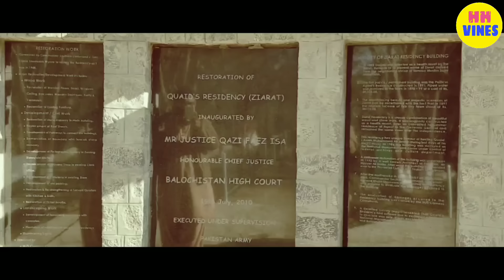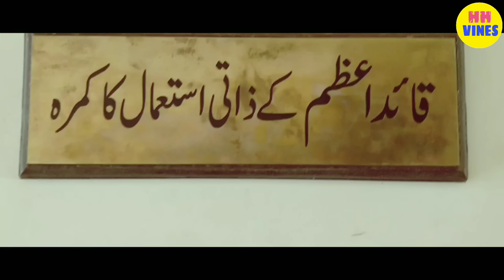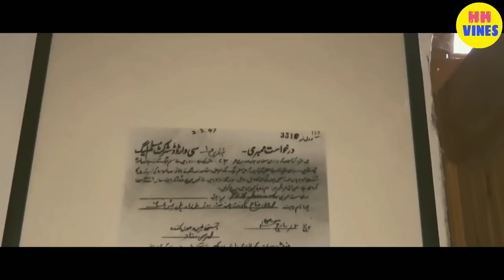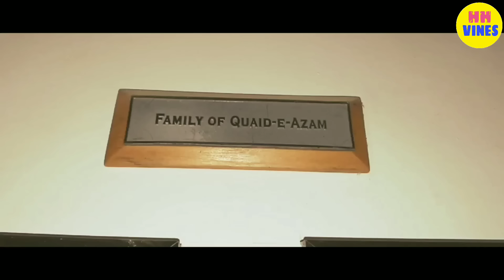QUETTA TO ZIARAT PART 3 || HH VINES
We provide fully loaded laugh without any fee and provide  a laughing vaccine to the people who bored from the daily routine.